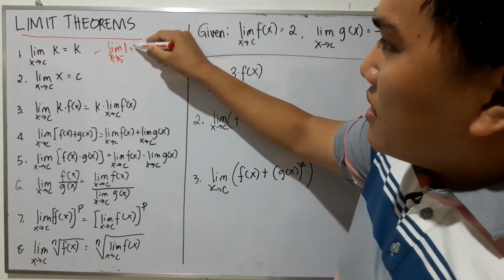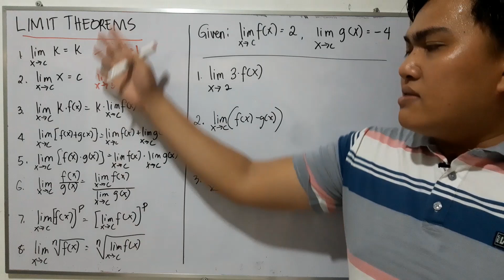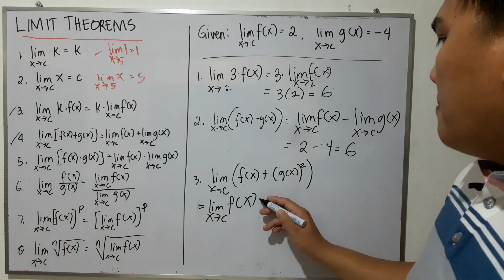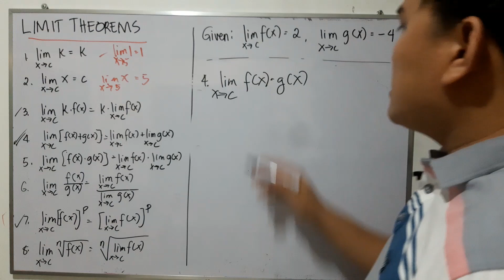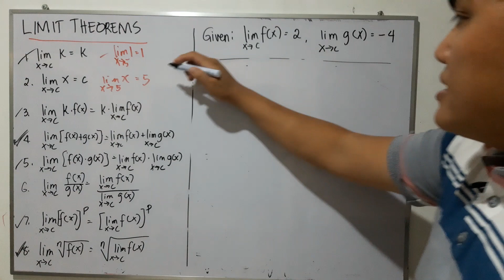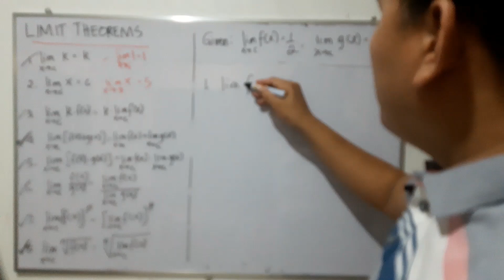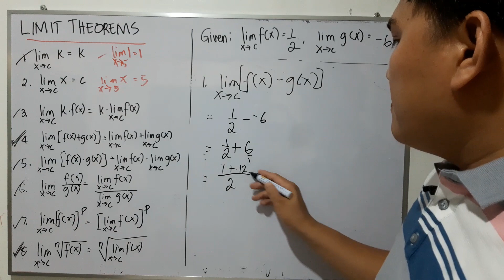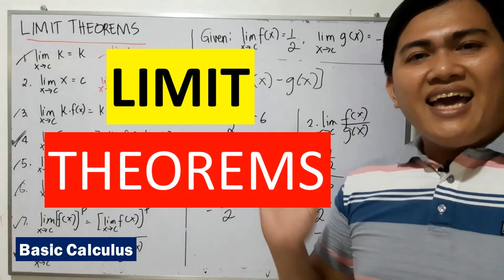Limit Theorems | Basic Calculus | Limits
Applying the 8 limit theorems